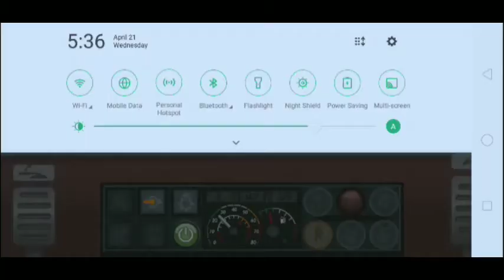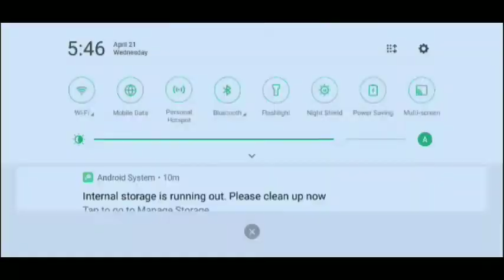Electrical Parts Business 💵 || Best trucker 2 gameplay#2 || DEVYANSHU DHAROD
Electrical Parts Business 💵 || Best trucker 2 gameplay#2 || DEVYANSHU🔥||

        🔥 HELLO FRIENDS🔥
                              IAM
             DEVYANSHU DHAROD
                    MY CHANNEL
                              AND
                DON'T FORGET TO
                      PRESS THE
                   🔔BELL ICON🔔

📱my device📱
OPPO A5
4GB ram
32GB rom
If there is any problem in my Videos
Give a powerful reason the action should be take within 12hours or the video will be removed.

         🙏🏻 SPECIAL THANKS 🙏🏻
Game Developer . POLOSKUN
To make a wonderful game in too small size .
    🙏🏻 SPECIAL THANKS 🙏🏻
To my little Sister to tell this game

🔴Visiting To GANESH TEKDHI

🔴BUS SIMULATOR ULTIMATE RUSH DRIVING

🔴 Maruthi V1 bussid mod

Gameplay 1

🔴My Minecraft Videos links

🔥1 link

Because here you get the video that you want to watch like tech _Gaming Vlogs__ Unboxing __Reviews_ and Much more

👍🏻Also take your NCERT SOLUTIONS from my Educational Channel

 channel 👍🏻👍🏻🙂😊🙂😊

Tags📌
Best trucker 2 gameplay #2 ,
best trucker 2 game kaise khele hindi version 2.5 , best trucker 2 game kaise khele hindi